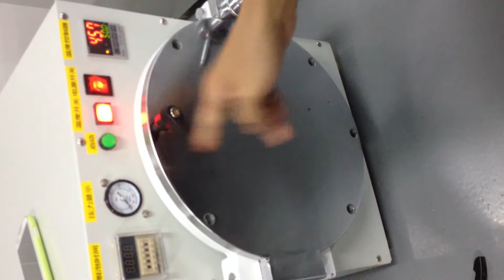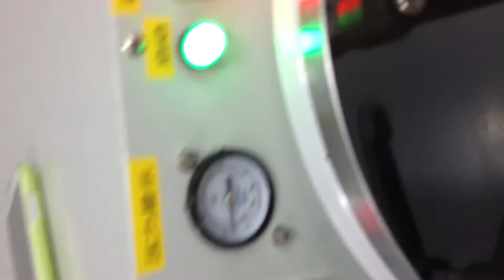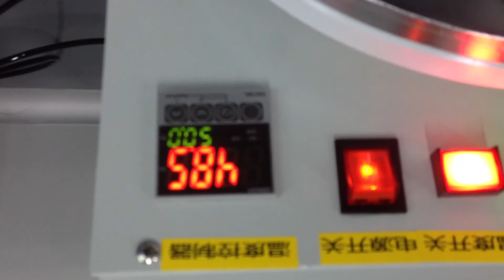Air Bubble Remover Machine